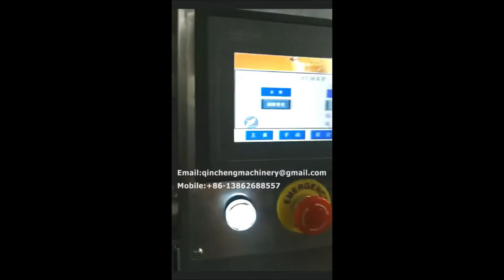automatic drinking water washing filling and capping machine cheap mineral water packing machine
CHANGZHOU QINCHENG PACKING MACHINERY CO;LTD
Qincheng Company

Three in one rinsing filling capping monoblock machine and shrinkable sleeve label applicator for mineral drinking water bottling line 三合一洗瓶灌装封口纯净水灌装套标系统 خط تعبئة المياه المعدنية woda mineralna butelkowania linii mineralwasser abfüllen - linie mineralvand aftapning linje линия розлива минеральной воды ligne d'embouteillage de l'eau minérale kivennäisveden pullotusta. 생수 한 병을 채운다 Mineraal water vullen. apă minerală îmbutelierea linie Linha de engarrafamento de água mineral น้ำแร่บรรจุขวดที่บรรทัด mineralvatten tappning linje La línea de embotellado de agua mineral μεταλλικό νερό πλήρωσης. ásványvíz palackozása vonal Châm nước đường 礦泉水灌裝線

Three in one water bottling machine
I. Introduction of mineral drinking pure water filling complete production line
Automatic rinsing filling capping monoblock machine is a automatic multiple-funcition washing, filling and capping unit. It is used in washing, filling and sealing all kinds of no gas contained liquid, such as fruit juice, oil & vinegar, wine, fruit wine, mineral water and pure water filling machine. The line has features of unique design, new style, complete functions, multi-purpose, convenient in operation, beautiful construction, high automaticity.

II.Key features
1. Automatic Bottling 3 in 1 mineral Water Filling Machine adopt Rinsing / Filling / Capping 3-in-1 technology, PLC control, Touch Screen, it is mainly made of SUS304 or SUS316.
2. It is used for filling kinds of non-carbonated water, such as still water, drinking water. mineral water, spring water, flavored water filling machine.
3. Its usual production capacity is in 2000-20,000 bph, 0.3-2L PET bottle is available.
4. Pivotal electrical part use Mitsubishi, OMRON, SIEMENS.
5. Filling accuracy is more or less than 1%.
6. We can provide bottle blowing machine, bottle filling machine, labeling machine,wrapping packing machine etc. complete plant solution for PET bottle. with optional capacity from 2,000-20,000BPH.

III.Technical parameters

Main Technical Parameters:
1.Model 16/12/6  18/18/6 24/24/8 32/32/10 40/40/12
2.Heads of washing filling and capping 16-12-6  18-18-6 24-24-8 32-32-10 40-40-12
3.Production capacity (bottle/hour) 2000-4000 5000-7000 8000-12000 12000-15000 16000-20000
4.Suitable bottle specification φ=50-110=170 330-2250ml
5.Washing pressure(kg/cm2 ) 2-3
6.Motor power(kw) 3.5kw 4kw 4.8kw 7.6kw 8.3kw
7.Overall dimensions(L*W*H) 2400*1800*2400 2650*1900*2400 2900*2100*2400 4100*2400*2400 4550*2650*2400
8.Weight (kg) 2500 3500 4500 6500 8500

Shrink sleeve labeling machine
I.Major characteristics
1、SUS304 stainless steel body as a full-face, inside the main structure through the use of treated aluminum oxide, to ensure that the internal structure of the body and does not rust, effectively extending the service life of machinery.
2、Unique cutter design , cut mark smoother ,quick and easy blade replacement
3、Linear center guide post ,in case of a different bottle ,the quick-change tooling ,label loading easy ,guided to sender more stable
4、Frequency control sub-bottle body ,conveying the bottle more stable ,can be very precise with other agencies to maintain good coordination and synchronization
5、Nointermittent brush marking system to ensure the accuracy of the target set more accurate.
6、According the standard electric eye amplifier combined with the tail ,cutting target to ensure the maximum zero error
7、Stand -alone agency for materials ,label position can be adjusted
8、Man -machine control box, easy to learn easy to operate, mechanical failure occurred when the operation can be accurately displayed on the touch screen because for the shortest time to the shortest time to resolve faults quickly resume production.

II.Technical parameter:
1、Production efficiency：20000b/h
2、Input power：3KW
3、Input voltage：380V/220V AC
4、Size of host machine：L2000mm*W900mm*H1900mm
5、Weight:：400kg
6、Applicable diameter of bottle body：Φ28mm-Φ100mm
7、Applicable length of label：30mm-220mm
8、Applicable thickness of label ：0.03mm-0.13mm
9、Applicable internal diameter of paper tube：5" - 10 "free adjustment